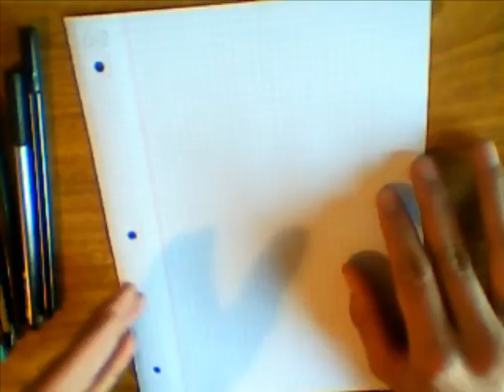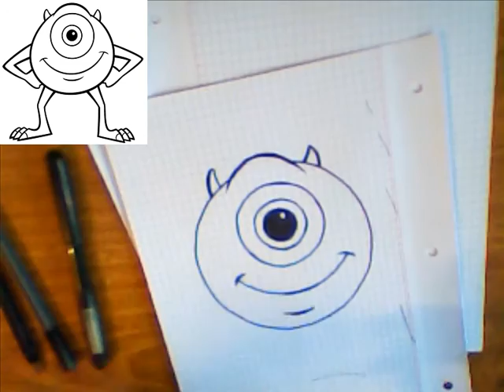clases de dibujo sencillo para principiantes